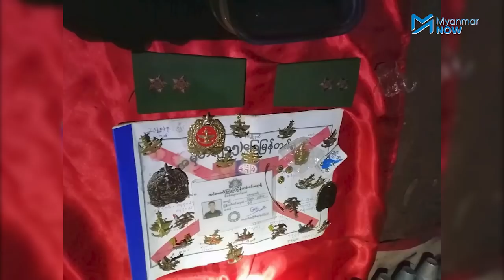KNLA သိမ်းပိုက်ခဲ့တဲ့ မြဝတီစစ်တပ်စခန်းမှ လက်နက်ခဲယမ်းများ သိမ်းဆည်းရရှိ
ယမန်နေ့ (မတ် ၂၁) ညနေပိုင်းတွင် တိုက်ခိုက်သိမ်းပိုက်နိုင်ခဲ့သည့် ကရင်ပြည်နယ်၊ မြဝတီမြို့နယ်၊ မော်ခီးရွာရှိ စစ်တပ်စခန်းတစ်ခုမှ လက်နက်များနှင့် ဗုံးသီးများ ရရှိခဲ့သည်ဟု ကရင်အမျိုးသားအစည်းအရုံး (KNU) ပြောရေးဆိုခွင့်ရှိသူ ပဒိုစောတောနီးက အတည်ပြုသည်။

စခန်းတွင် တပ်စွဲထားသည့် ၂၈ ဦးအနက် ၂၆ ဦး ကိုယ်လွတ်ရုန်းထွက်ပြေး၊ တစ်ဦးသေ၊ တစ်ဦး အရှင်မိ၍ လက်နက်များစွာရသည်ဟု KNU က အတည်ပြုသည်။

သတင်း၊ တင်ဆက် - မောင်ရွှေဝါ၊ လင်းထင်